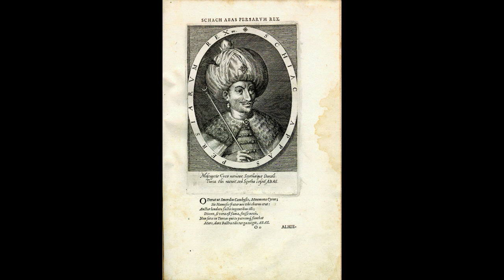Shah Abbas I: Savior of Persia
In this video, I discuss the lengthy reign of Shah Abbas I, who reigned from 1588 to 1629. Shah Abbas' reign saw the reclamation of provinces lost to the Ottomans and Uzbeks, as well as the conquest of Hormuz from the Portuguese and Kandahar from the Mughals. Furthermore, Abbas initiated the creation of a Caucasian layer which replaced the Qizilbash as the new elite of the Safavid Empire.